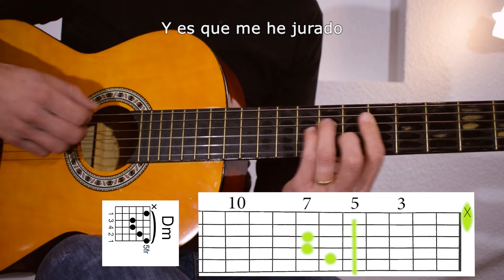✔️ Rara bien Guitarra Tutorial parte 6 final (Karaoke) - Rupatrupa | Jesús Mula